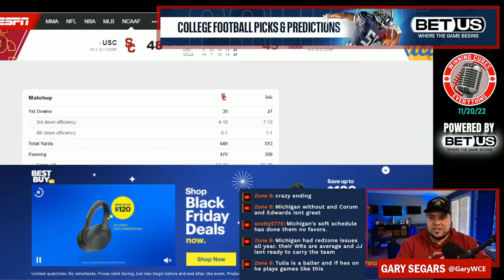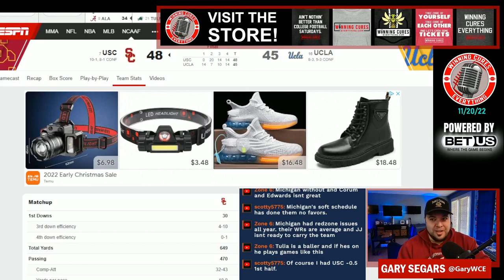USC vs UCLA quick reaction & recap 2022 College Football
Gary gives his quick reaction, breakdown, analysis & recap to USC’s big win vs UCLA in Week 12 of the 2022 College Football season.  What do we make of USC coach Lincoln Riley or UCLA coach Chip Kelly after this one?  What’s the story, what happened here, what do the stats say, etc?